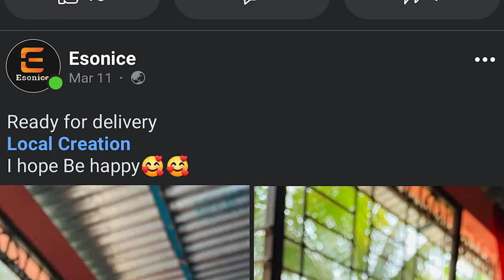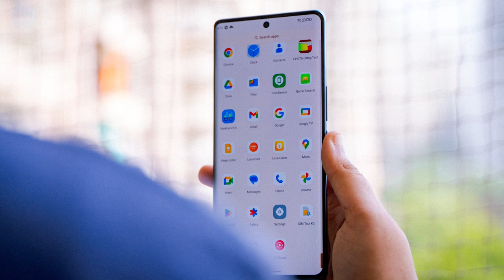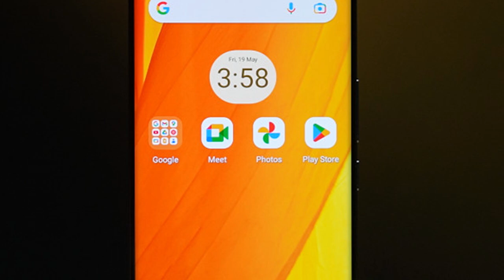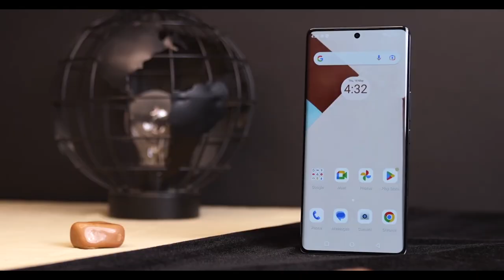Lava agni 2 5g price in Bangladesh.Lava agni 2 launch date in Bangladeshi. Lava agni 2 bangla review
Lava Agni 2 5g price in Bangladesh. Lava agni 2 5g launch date in Bangladeshi. Lava agni 2 bangla review. Lava agni 2 price in Bangladesh unofficial.

Lava Agni 2 5G (8 GB+128 GB) Price in Bangladesh is BDT. The Lava Agni 2 5G 6.78-inch IPS LCD panel offers an HD+ resolution of 2520 x 1080 pixels and a 120Hz refresh rate. The Lava Agni 2 5G has the MediaTek Dimensity 7050 chipset with Mali-G68 MC4 GPU and 8 GB of LPDDR5 RAM. It packs a 5,000mAh battery that supports 33W charging via a USB-C port. On the connectivity front, the device offers options like dual SIM, 5G VoLTE, Wi-Fi 802.11ac, Bluetooth 5.2, GPS, and a 3.5 mm audio jack.

Welcome to our YouTube video, where we bring you the latest information on the Lava Agni 2 smartphone. In this comprehensive guide, we will cover the Lava Agni 2 price in Bangladeshi currency, the launch date of the device in Bangladesh, and provide you with an exclusive Bangla review. Curious about the price of the Lava Agni 2 in Bangladesh? Look no further! We will provide you with detailed insights into the cost of this innovative smartphone, allowing you to make an informed decision. Our analysis will help you understand the affordability and value the Lava Agni 2 offers. Stay ahead of the curve with the launch date of the Lava Agni 2 in Bangladesh. We will keep you updated on the exact date when this impressive smartphone will hit the market, ensuring you don't miss out on the opportunity to be one of the first to experience its features. Furthermore, we understand the importance of a thorough and authentic review. That's why we have prepared an in-depth Bangle review of the Lava Agni 2. We will explore its design, performance, camera capabilities, and other essential features, helping you gauge whether it's the right smartphone for you. Join us on this exciting journey as we delve into the world of the Lava Agni 2. Don't miss out on this informative video that will equip you with the knowledge you need to make an informed decision about the Lava Agni 2 in Bangladesh!